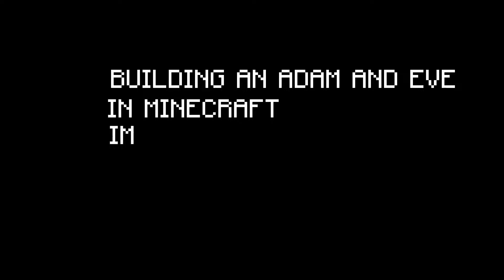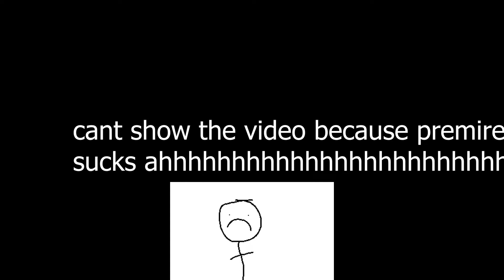making adam and eve in minecraft with alan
this was so dumb.